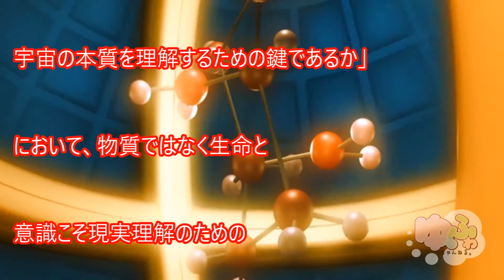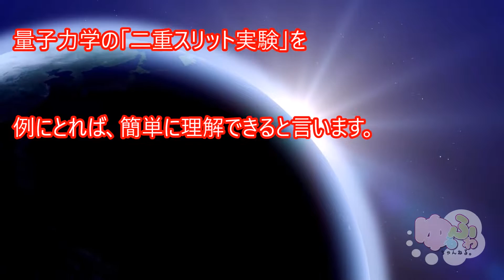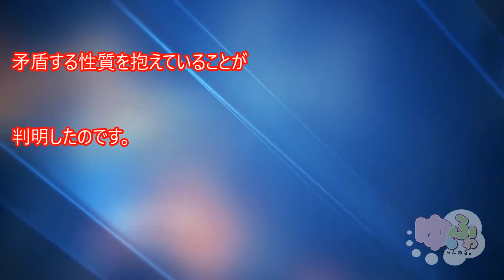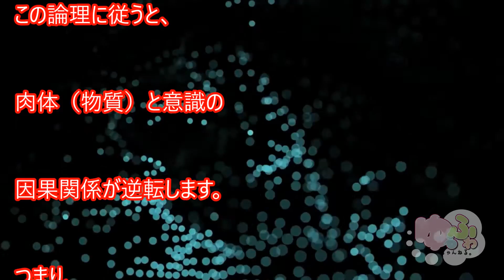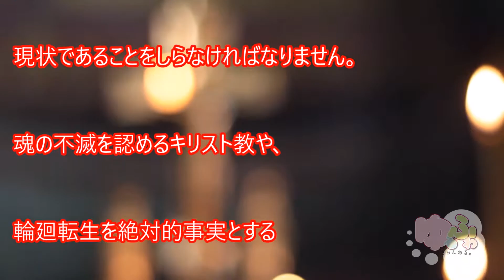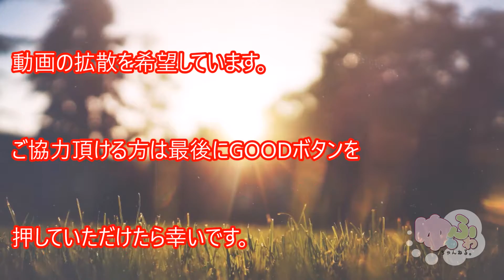【衝撃】○○の世界は１００％存在した！世界が震えた驚愕の事実！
【衝撃】命が終わった後の世界は１００％存在した！世界が震えた驚愕の事実！

続きは動画でお楽しみください。

【衝撃】このシールが貼られたフルーツはマジで危険！！あったら要注意！シールの意味知ってますか？【知ってよかった雑学】

オーガニックパスタとヘルシー野菜で作るミネストローネスープ：How to Make Vegan Minestrone Soup | VEGGIE DISHES by Peaceful Cuisine